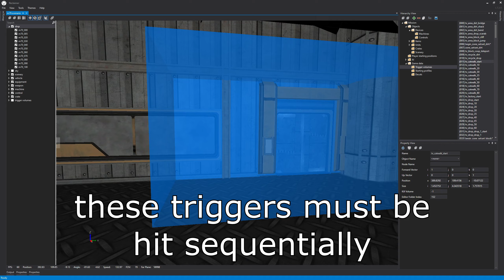Halo: Reach Triggers | The Pillar of Autumn | Boiler Room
tv_catwalk_start
tv_catwalk_10
tv_catwalk_20
tv_catwalk_30
tv_catwalk_40